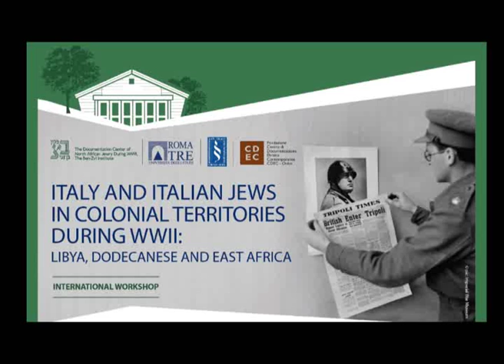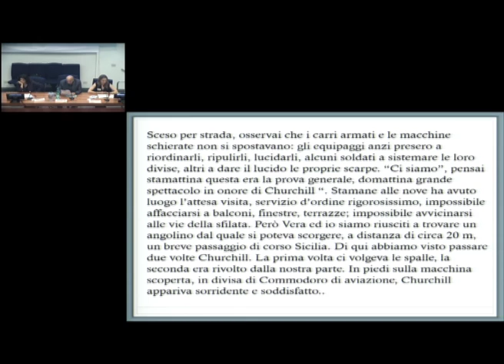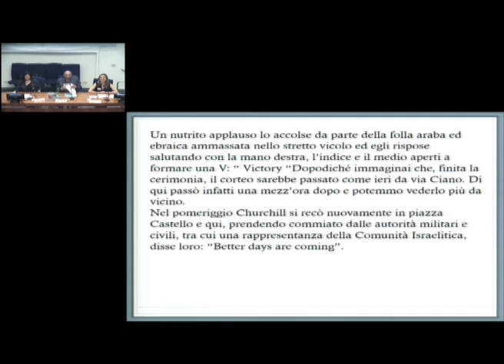1. Joseph Chetrit, The Shoah Ethos of Libyan Jews